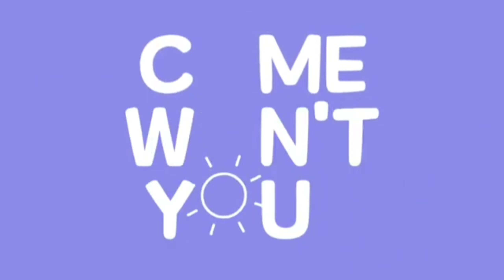Matalinong Shihtzu Napagalitan